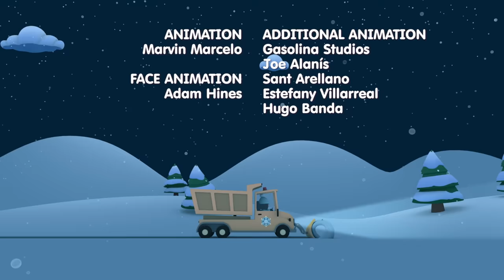Sarah's Snow Plow Is Frozen Stuck | Carl's Car Wash | Cartoons for Kids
Watch this video and MUCH more in the Super Simple App for iOS!
One of your favorite cartoons for children is back!
Brrr! A big blizzard has hit town and Sarah’s snow plow is frozen stuck! Can Carl’s Car Wash warm up her vehicle and help Sarah clear the roads? Let’s watch and see!